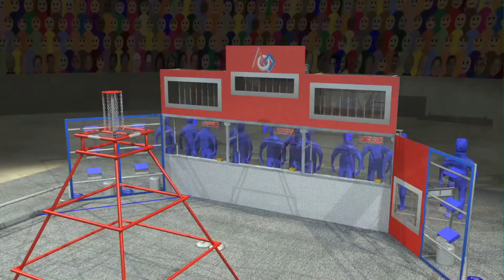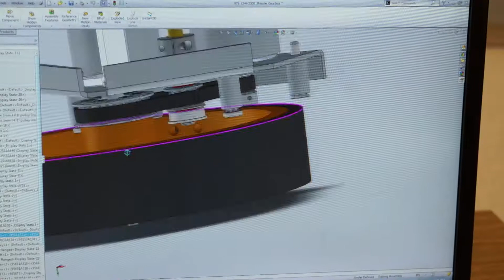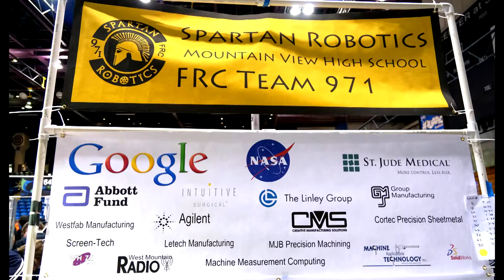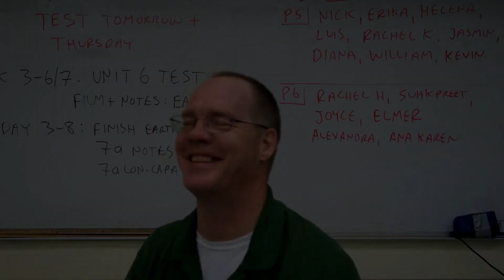FRC Team #971 2013 Season 5min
Team #971 Spartan Robotics, highlighting 2013 FRC Season - Very brief 5 minute summary.

For more complete coverage, see the extended 11 minute version with additional material.